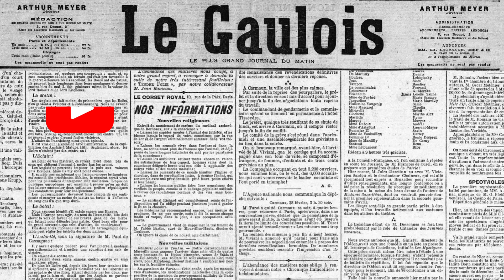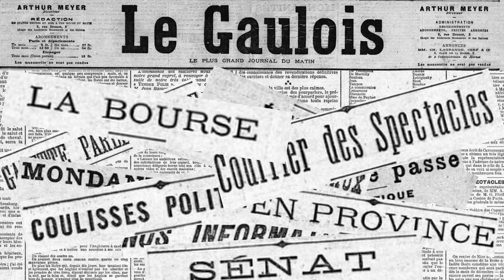19 Mai 1900: Libération de Mafeking...Révolte dans le sud-est Marocain ?